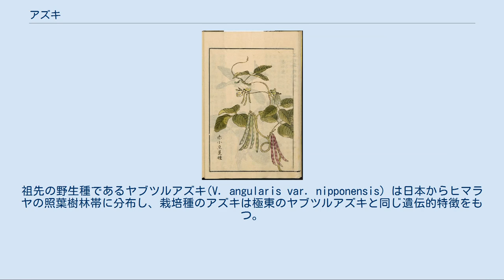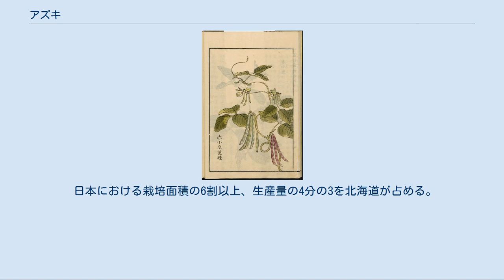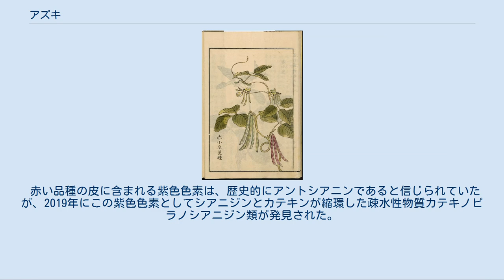アズキ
アズキの実 アズキ（小豆、荅、Vigna angularis）は、マメ科ササゲ属アズキ亜属に属する一年草。
種子は豆の一種（広義の穀物）である。
しょうずともいう。
 以前はインゲンマメ属（Phaseolus）やアズキ属（Azukia）に入れられていたことがあった。
祖先の野生種であるヤブツルアズキ(V. angularis var. nipponensis) は日本からヒマラヤの照葉樹林帯に分布し、栽培種のアズキは極東のヤブツルアズキと同じ遺伝的特徴をもつ。
原産地は一般に東アジアと考えられているが、栽培化が起こった地域を再検討する必要がある。
 日本では古くから親しまれ、縄文時代の遺跡ら発掘されているほか、『古事記』にもその記述がある。
滋賀県の粟津湖底遺跡（紀元前4000年頃）や登呂遺跡（弥生時代、紀元1世紀頃）などから出土しており、古代から各地で栽培されていたと考えられる。
 ダイズという名前は中国大陸の漢字「大豆」由来と考えられる一方で、アズキには「小豆」と漢字が当てられるが、その読みはショウズであり、アズキは大和言葉（和名）であると考えられる。
「アズキ」の名称の由来については、以下の各説がある。
 『古事記』には、殺されたオオゲツヒメの鼻から小豆が生じたとする。
『万葉集』2580・2582・2899では「あづきなく」（不当に）の「あづき」に「小豆」の漢字をあてており、この語が奈良時代からあったことがわかる。
 日本における栽培面積の6割以上、生産量の4分の3を北海道が占める。
北海道のほか丹波（現在の兵庫県北東部や京都府北部など）、備中（現在の岡山県西部）が、日本の三大産地である。
低温に弱く、霜害を受けやすいため、霜の降りなくなった時期に播種される。
 日本産の品種には以下のようなものがある。
 えりも小豆の開発によって、収穫量は大幅に増大した。
 赤飯等[編集] 古くは赤米で炊いたご飯が赤飯であったが、現在は少量のアズキ入りのおこわまたはもち米の飯が、一部地域を除いて、最も一般的な赤飯となっている。
ただし、小豆は水に浸して戻すための浸漬時間を長くするほど加熱中に割れる「胴切れ」が起きやすくなる。
関東地方などでは「切腹に通じる」として武家では避けられ、赤飯に小豆ではなく皮が破れにくいササゲを用いる地域もある。
 また、祝事の席で食す料理の一つに白米と小豆で作った小豆粥（あづきがゆ）がある。
日本では1月15日（小正月）に小豆粥を食する風習が年中行事として残る。
 菓子類[編集] 和菓子や中華菓子の重要な原料の一つ。
和菓子業界ではしょうずとも呼ぶ。
餡（あん）にして、饅頭、最中、どら焼き、たい焼き、今川焼き、あんパンなどの中に入れる。
牡丹餅の重要な材料でもあり、節句などの行事でも使用されている。
 郷土料理等[編集] 栄養価[編集] 種子は低脂質で炭水化物が多く、他の豆類同様に高蛋白で食物繊維が豊富であり、無機質やビタミンも多く含む。
約20%はタンパク質で栄養価が高く、カリウムや亜鉛などのミネラルも豊富である。
ビタミンB1が豊富であるが、餡等にすると激減する。
 赤い品種の皮に含まれる紫色色素は、歴史的にアントシアニンであると信じられていたが、2019年にこの紫色色素としてシアニジンとカテキンが縮環した疎水性物質カテキノピラノシアニジン類が発見された。